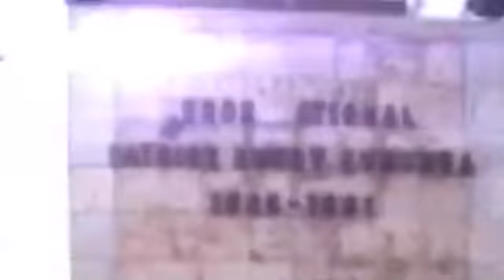EXCLUSIF: NDEKO BASILE MET EN GARDE JP BEMBA, M. KATUMBI, F. TSHISEKEDI ET A.MUZITU "LES RÊVEURS"